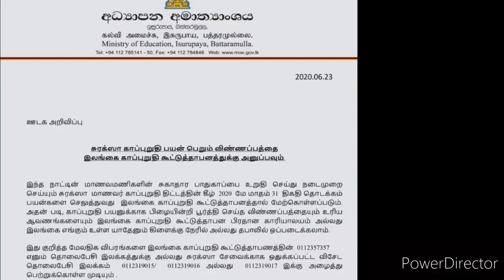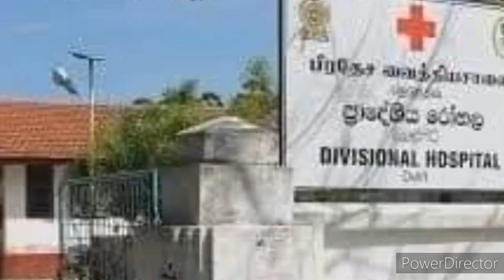Jaffna tamil tv news today 24.06.2020***